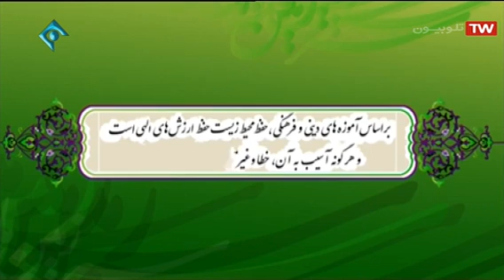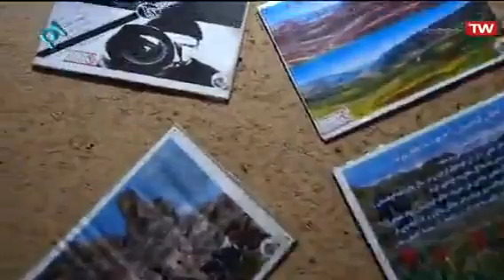پخش زنده برنامه تلویزیونی از سمیرم در برنامه سرزمین ماازشبکه یک شهرستان سمیرم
✅ نگاهی به موضوع روز جهانی کوهستان، این هفته در "سرزمین ما"

🔺 پنج شنبه شانزدهم آذرماه، به مناسبت یازدهم دسامبر، روز جهانی کوهستان ضمن پرداختن به دلایل این نامگذاری، پویش ناله کوهستان، یاری کودکان که توسط انجمن مردم نهاد پیام آوران سبز سمیرم راه اندازی شده است، مورد بررسی قرار خواهد گرفت.

🔺 به گزارش روابط عمومی "سرزمین ما"، صد و چهل سومین برنامه، پنجشنبه با حضور آقای "مهدی بهرامیان" و خانم "سمیه بهرامیان" از اعضای انجمن مردم نهاد پیام آوران سبز سمیرم، به روی آنتن شبکه یک سیما  رفت.

🔺 همچنين با توجه به پیگیری و اعتراضات مردمی در مخالفت با صدور مجوز معدن آب ملخ سمیرم، تماس تلفنی برقرار خواهد شد با آقای "اردشیر نوابی" رئیس محترم سازمان صنعت، معدن و تجارت شهرستان سمیرم تا در این خصوص توضیحاتی را بیان نمایند.

🔺 در ادامه ضمن پخش قسمت هایی از نمایش عروسکی "پازلی پدر چوب" در ارتباطی تلفنی با آقای دکتر "مجید کیمیایی پور" نویسنده و کارگردان، ایشان درباره محتوا و قصه این نمایش صحبت خواهند کرد.
سمیرم شهرستان سمیرم#مشکلات سمیرم#طبیعت سمیرم#تخریب مناطق سمیرم
🔺 مجله تلویزیونی "سرزمین ما" به تهیه کنندگی الهام پیرهادی و اجرای ایرج میلانی، کاری از گروه دانش و اقتصاد شبکه یک سیما است که پنج شنبه‌ها صبح، ساعت ۹:۴۵ دقیقه پخش می‌شود.